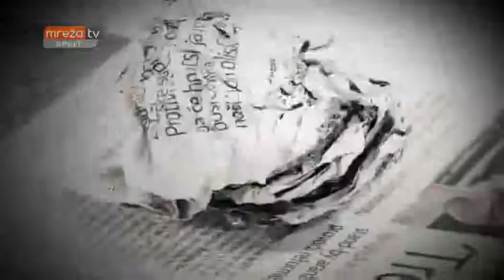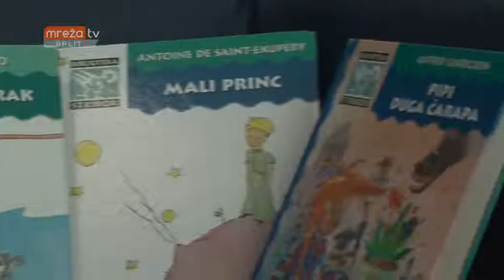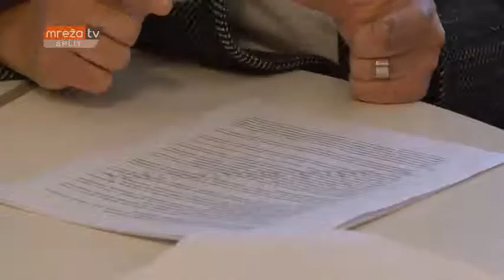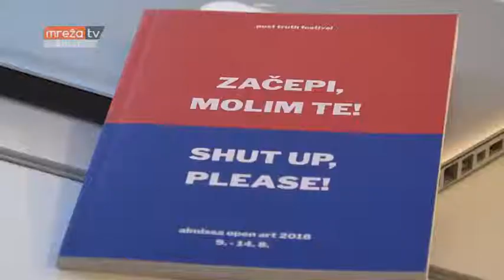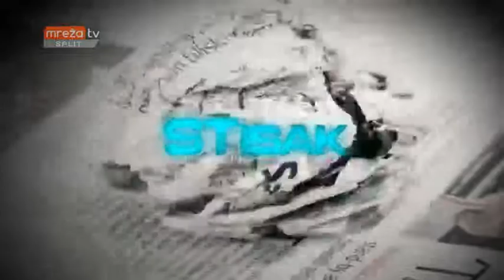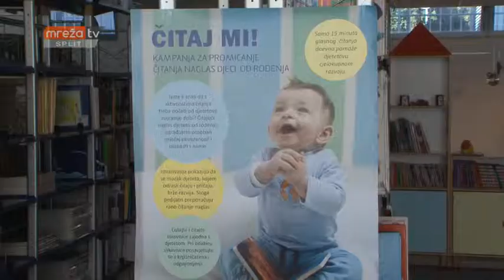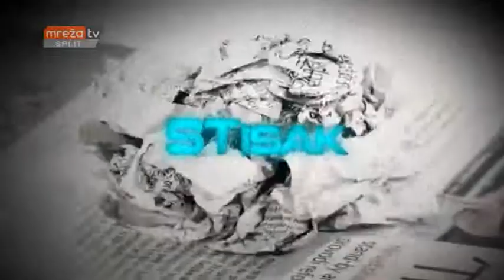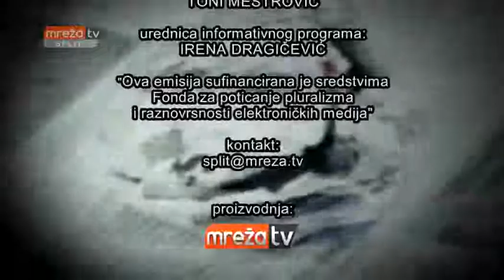STISAK 22.02.2019.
MrežaTV